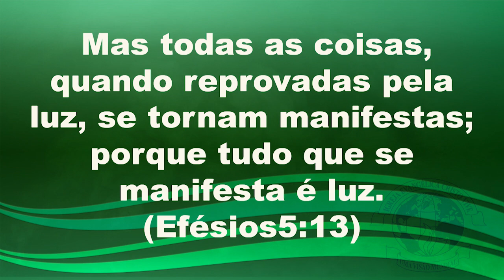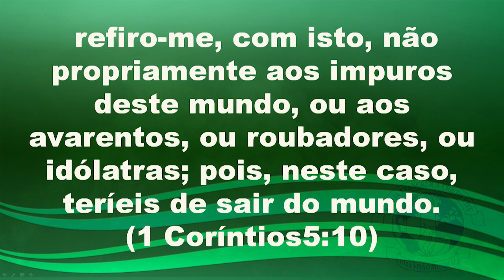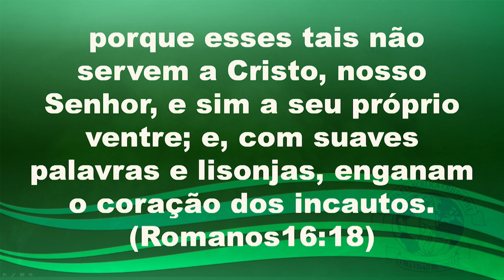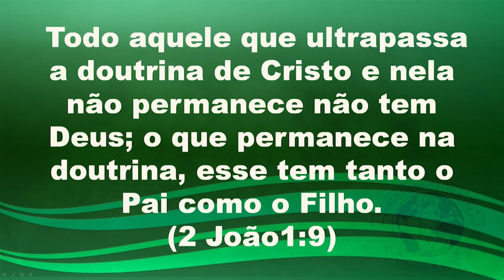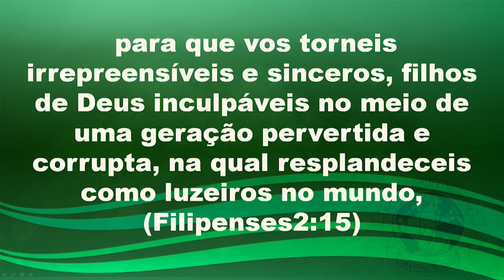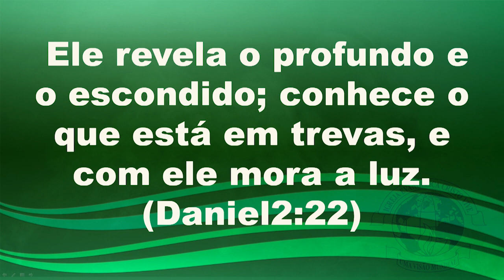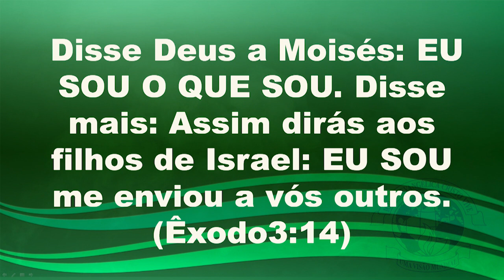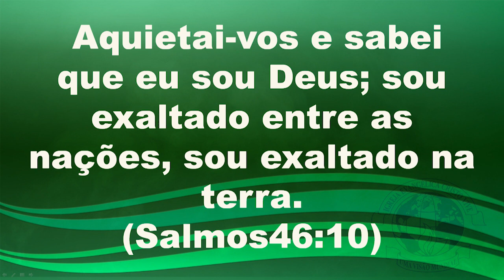Reprovai as obras infrutíferas das trevas. - Quarta - Feira 18/11/2020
- Tema - Reprovai as obras infrutíferas das trevas. - Quarta - Feira 18/11/2020

E não sejais cúmplices nas obras infrutíferas das trevas; antes, porém, reprovai-as. Porque o que eles fazem em oculto, o só referir é vergonha. Mas todas as coisas, quando reprovadas pela luz, se tornam manifestas; porque tudo que se manifesta é luz.(Efésios 5:11-13)

Pensamento:
O inimigo de nossas almas tem as suas obras. Elas visam a degradação da criação de Deus. Ele trabalha em todo tempo para levar o homem para a escravidão do pecado. Nós devemos ter discernimento para reconhecer as ciladas do maligno e nos desviarmos delas.